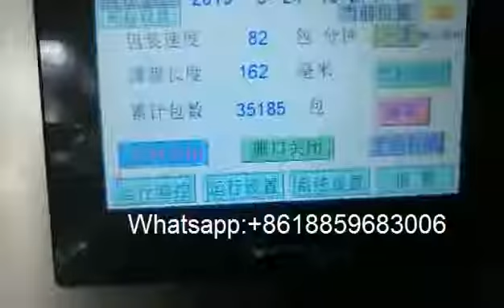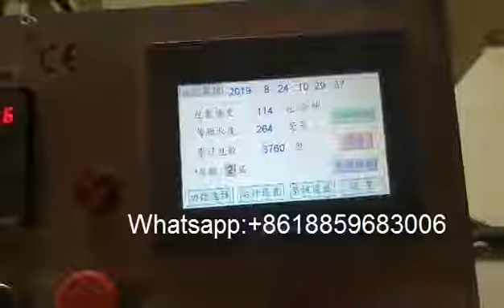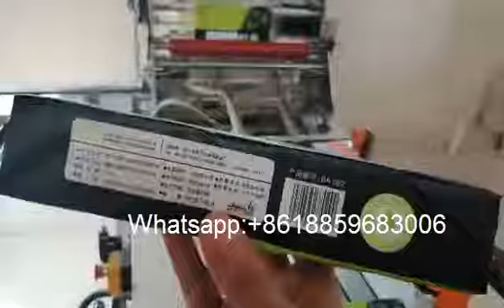High speed pocket tissue handkerchief paper production line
Automatic pocket tissue production line
High speed handkerchief paper production line
Pocket tissue paper folding machine production line